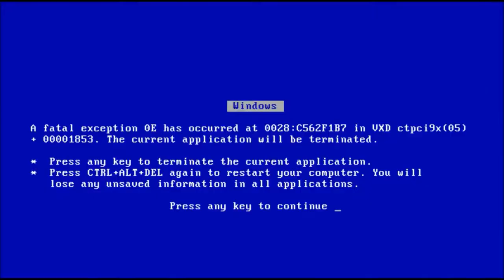Krunking killers with head on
We're again in dbd, today with the perk to stun the killer through lockers, HEAD ON!
We are gonna be with many friend
that's their instagram-

I hope u'll enjoy! luv u! ❤